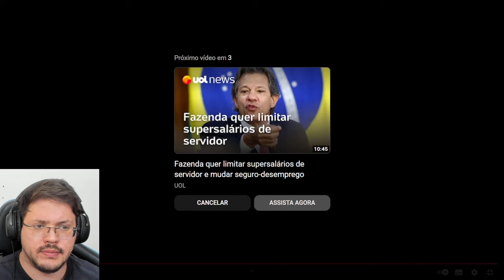STF SURTA com RECUSA de RÉUS do 8 de JANEIRO de ASSINAREM ACORDO e CONDNEA TODOS à PRISÃO